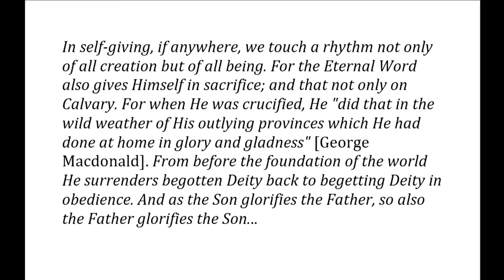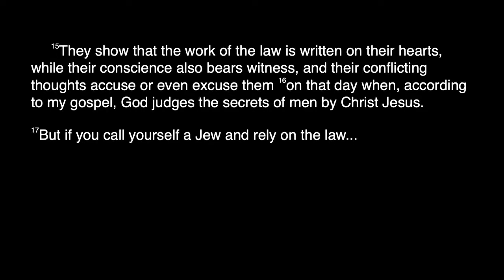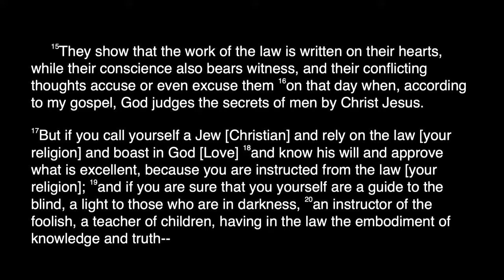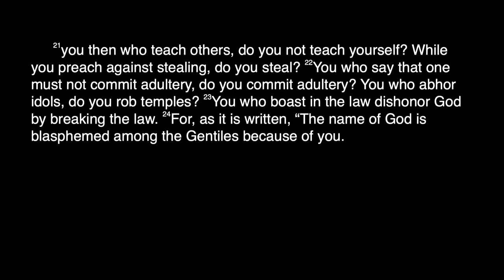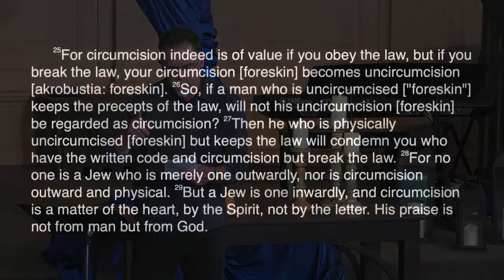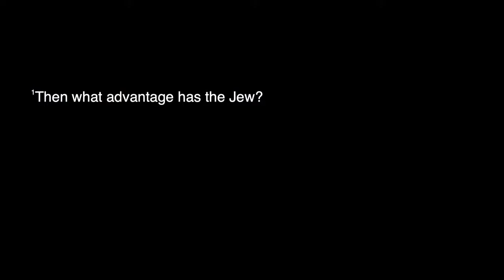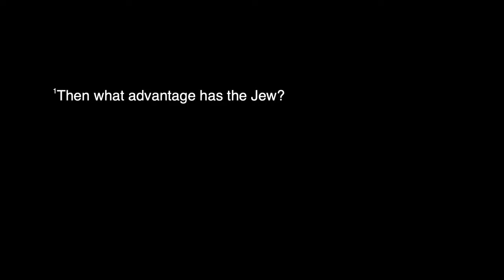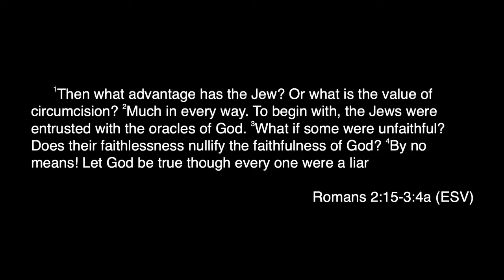Romans 2:15-3:4a ~ The Death of Fun (Religion)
Romans 2:15-3:4a
November 14, 2021